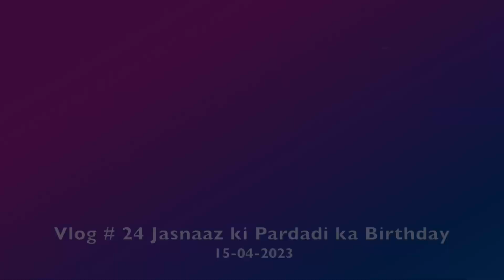👶🏻Jasnaaz ki ParDadi ka Birthday Party🎁 birthday grandma Birthday